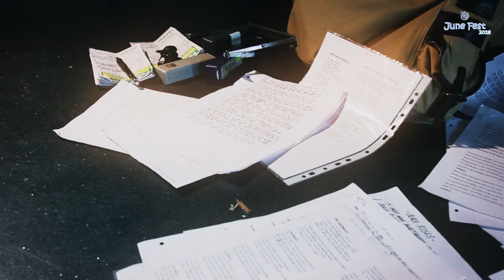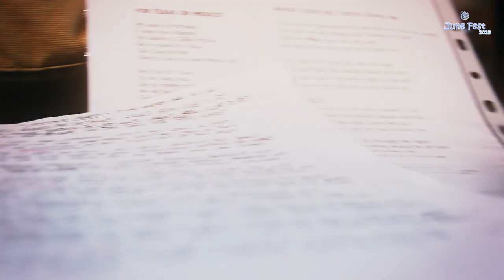Paul McCormack 'Saltmine Blues' Live @ June Fest Newbridge 2018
In the final day’s of June Fest a group of creatives got together upstairs in the old unused Lifestyle building Newbridge.

Paul McCormack 'Saltmine Blues' Live

Produced & Directed by: Joseph Butler & Stephen Connelly
Sound Recording: Stephen Connelly
Sound Mix: Rubber Keo